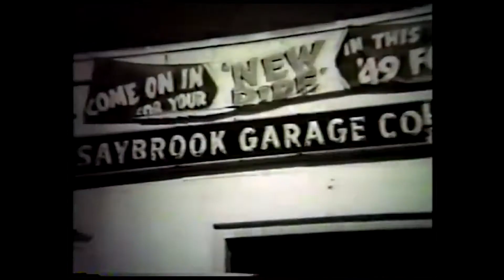New 1948 Ford Fire Truck Film called "Combat Engine"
In the 1950's the Old Saybrook Fire Dept assisted Ford Motor Company with a film about our new Ford "Combat Engine"

If you would like more information on how to become a Premium Member of The Flat-Spot check out this

All purchases go toward supporting our Non-profit and keeping this channel going.